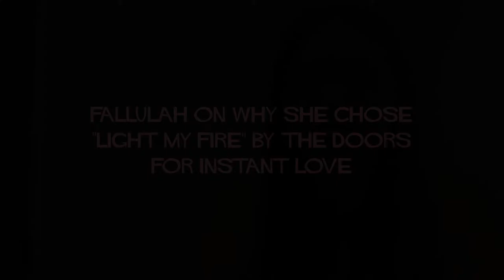Fallulah Interview Clip - Why "Light My Fire" for Instant Love?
Artist: Fallulah from Denmark

For the INSTANT LOVE collection on Instant Records.
Street date: April 7, 2017. This is the third song in the series.

INSTANT LOVE is a bi-weekly singles series of famous love songs that were originally sung by men about women, reimagined with female vocalists. The songs apply to mothers, daughters, sisters, friends, lovers, and everything in between.

INSTANT LOVE represents the evaporating gender roles in our society and supports feminism, girl power, and the LGBTQ community. As feminist anthems, the songs also offer empowerment and unity in a volatile political landscape.

The release will also be innovative. Since Instant Records is part of the global digital distributor The Orchard, we have the ability to shake things up and create a "living album" via playlists in the modern, digital world.